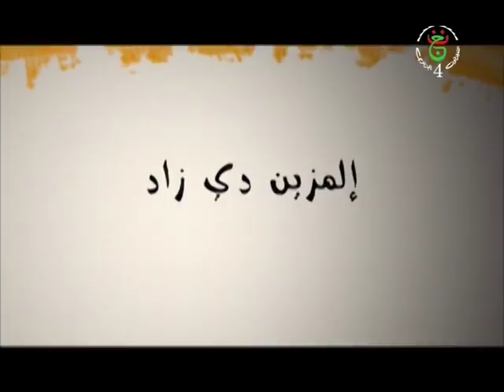Kerbouche akli avec Boudarene ali sur TV4 ilmazeiene dz